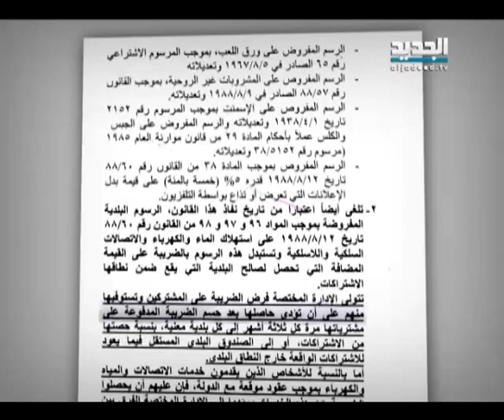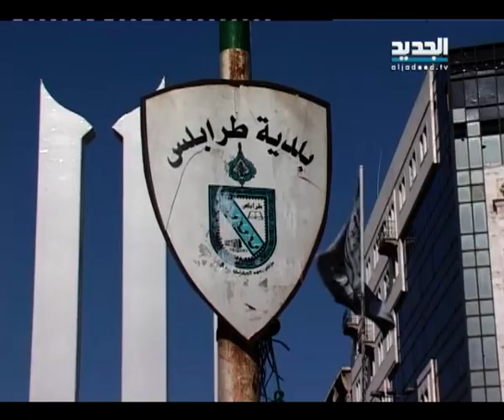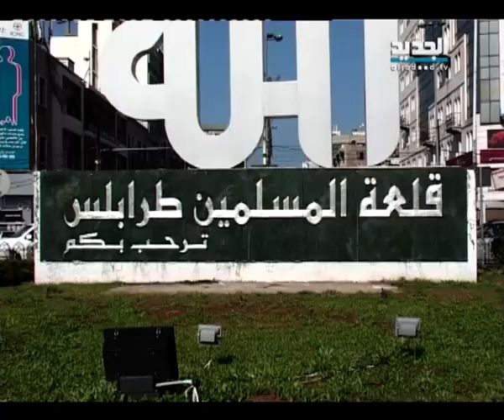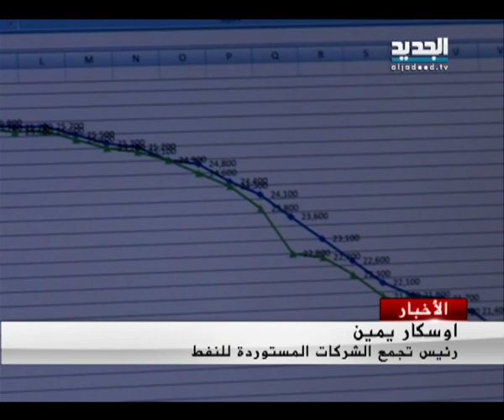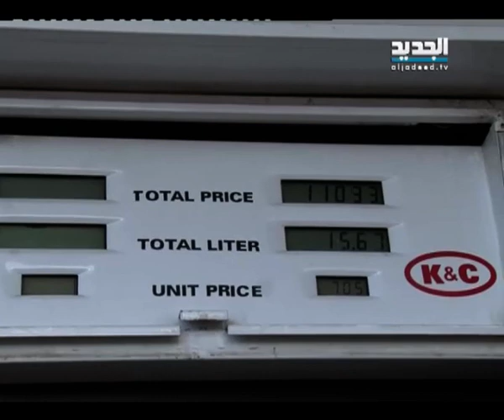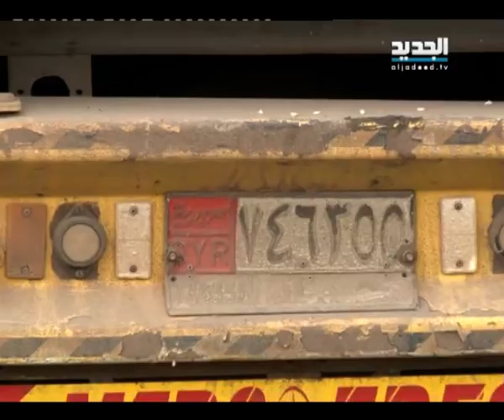نشرة الاخبار المسائية 10-02-2015